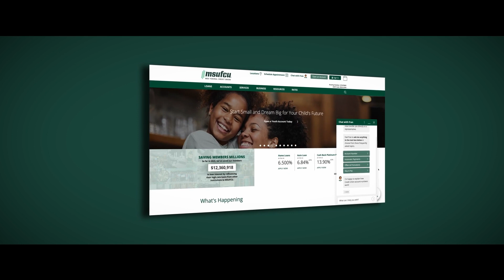MSUFCU Benjamin Maxim unveils the importance of empowering local communities through innovation.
Join Benjamin Maxim, Chief Digital Strategy & Innovation Officer at Michigan State University Federal Credit Union (MSUFCU), on a 16-year journey.

Discover their mission of financial security and community support through millions in charitable donations and financial education for underserved populations. Experience the passion driving MSUFCU's exceptional service and community dedication.